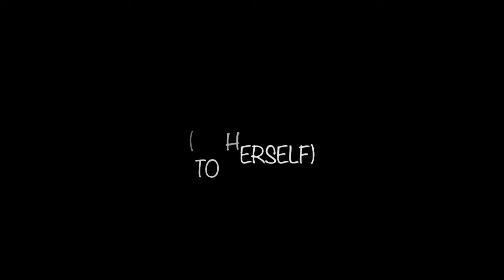Melania in the Backseat, Trump Driving, Taylor Swift on the Radio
I perform this Melania Trump impression at live events!

This web mini-series was created by Lauren LoGiudice.

MELANIA SPEAKS
Melania voiceover by Lauren LoGiudice
Written by Lauren LoGiudice
Videos directly downloaded from Melania Trump's Facebook page.
Subtitles by Sophia Reyes Jones

Did this character remind you of someone you knew? Make you laugh real so hard you almost broke a rib?

MY LINKS

Hello darling!

PLEASE REMEMBER -

Make art,
Be weird,
Be freaky,
I love you
Mwah!